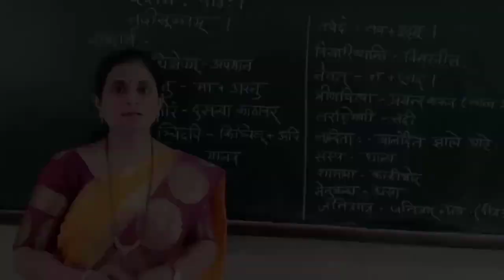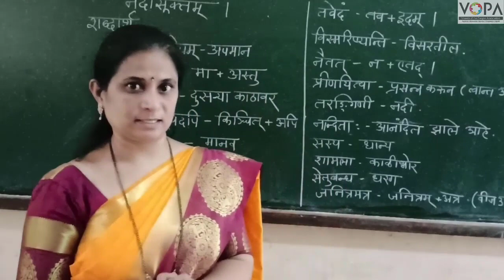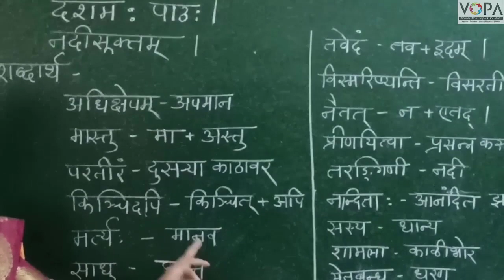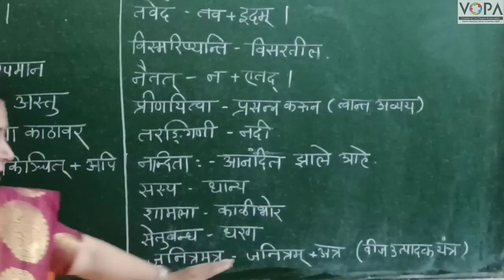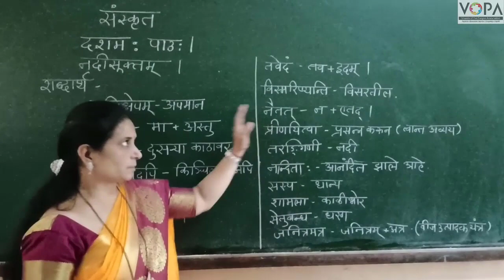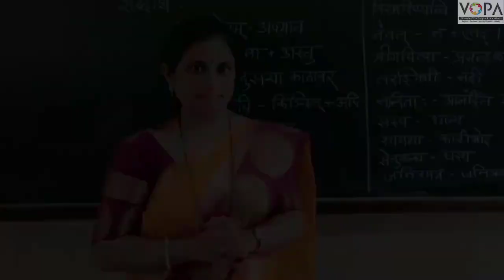१०वी । संस्कृत । पाठ १० । नदीसूक्तम् । V3 । V-School